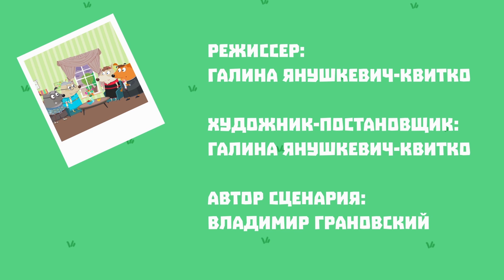【Мультики для детей】Развивающие мультики для детей | Мультики для малышей | Щенки Бублик и Кисточка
Удивите новым мультиком своих малышей! Мультик "Гав-Гав-Гав" - это НАШ отечественный мультфильм, который уже посмотрели более миллиона детей.

Добрые мультики для мальчиков и девочек про семейку собачек учат детей делать правильный жизненный выбор и направляют его на путь любви и взаимоуважения. Развивающие Мультики для малышей от 1 года не дадут такого выплеска эмоций, как парк развлечений или игровые автоматы, зато они покажут прелести душевного семейного общения и умиротворят бурю чувств в душе малютки. Вы не сможете похвастать совместным домашним отдыхом или обычной прогулкой во дворе, опубликовав пост на свой странице в социальной сети, зато проведете чудесное время с самым любимым человечком и укрепите эмоциональную связь с ним. Мультфильмы для маленьких Щенки Бублик и Кисточка "Гав-Гав-Гав" оказывают полезное воздействие и на взрослых, демонстрируя им радости обычной семейной жизни без лайков и репостов.

Семейка собачек покажет, как чудесно устроить пикник на природе или повозиться в саду вместе с маленькими помощниками, позволит вместе с детками окунуться ненадолго в мир фантазий, вообразив себя капитаном пиратского судна или волшебной феей. Маленьким девочкам не нужные пышные букеты роз, им нужно внимание папы и веселые игры с ним. А мальчик может прекрасно прожить и без маленькой копии Феррари, если занять его досуг спортом, научить мастерить что-то полезное или уделить время ежевечерней сказке. Добрые и поучительные мультики для девочек и мальчиков - это не типичные развлекалки или узконаправленные развивашки про цифры и буквы, а приятное видео для детей любого возраста, демонстрирующее все самое лучшее, что есть в семейных взаимоотношениях.

Щенки Бублик и Кисточка "Гав-Гав-Гав" - это Развивающие мультики для детей 5-7 лет про любовь и дружбу, взаимопомощь и уважение, честность и отзывчивость. Познавательные развивающие мультики имеют целью не просто доведение до ребенка информации об окружающем мире, природе и людях, они призваны научить детей самостоятельно мыслить, стремиться к развитию и совершенствованию знаний и умений, к поискам истины в каждом интересующем вопросе и к проявлению творческих навыков для решения сложных задач. Наши Мультики для малышей от 1 года про щенков Бублика и Кисточку воспитывают гениев и лучших руководителей, способных действовать не по шаблону. Включая умные мультики для маленьких, родители даже не подозревают, сколь важное действие они совершают, поднимая свое чадо на новый уровень развития.

Предназначены наши мультики для детей 3 лет и младше, но и детки старшего возраста с интересом следят за приключениями забавных щенков. Уникальные и развивающие мультики для детей 5-7 лет - это первый шаг к правильному воспитанию. Малыши, которые смотрят полезные развивающие мультфильмы, вырастают воспитанными, сообразительными и уверенными в себе людьми.

Проведите вечер за семейным просмотром, включив подборки современной обучалки "Гав-Гав-Гав" и впитайте в свое сердце тот добрый и нежный посыл, которым делятся герои сериала. Мультфильмы для детей с качественным содержанием дают возможность и родителям вспомнить, что является главной ценностью их жизни. Приглашаем смотреть мультики про щенков Бублика и Кисточку все серии подряд только на нашем канале. Это однозначно лучшие мультики онлайн, представленные на ютубе.